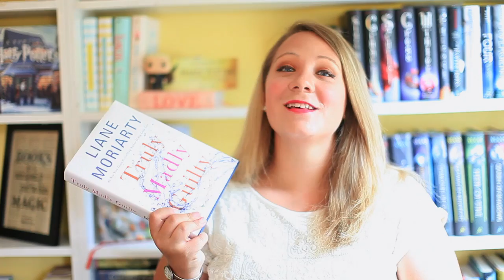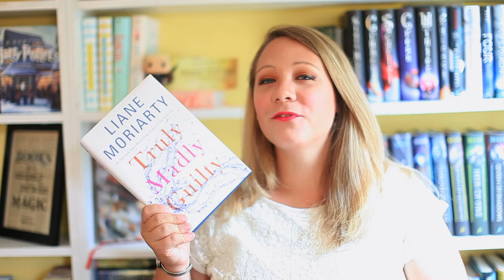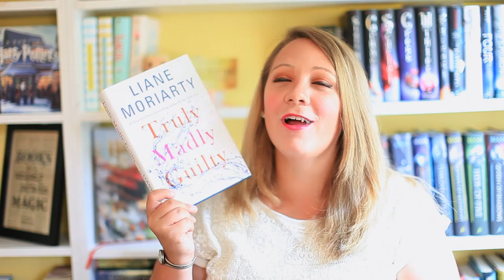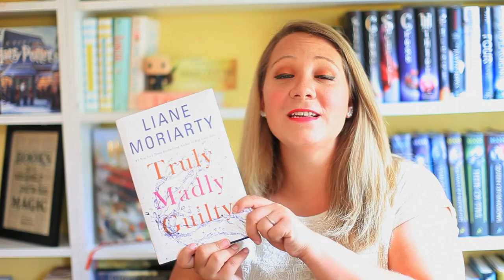TRULY MADLY GUILTY BY LIANE MORIARTY [BOOK REVIEW]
Buy Truly Madly Guilty here!